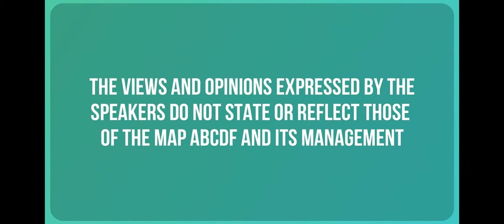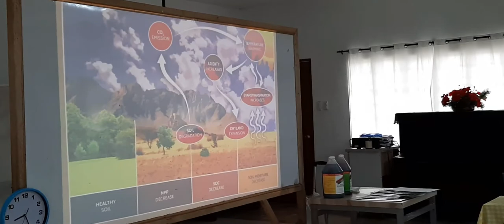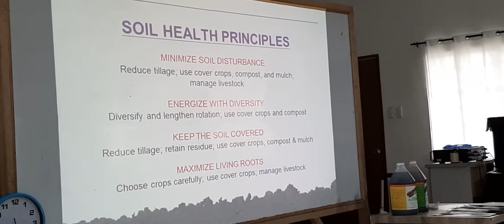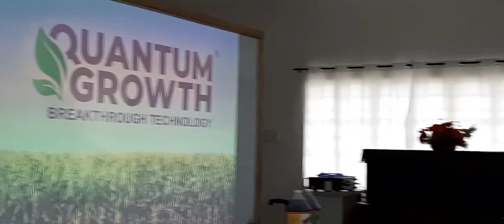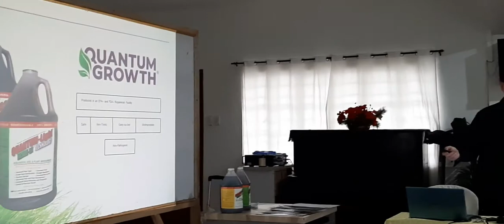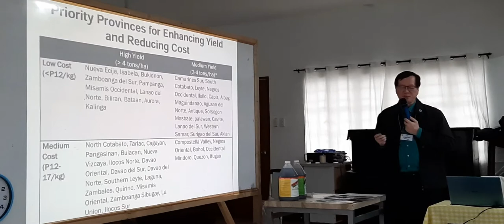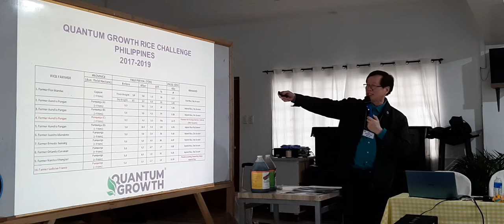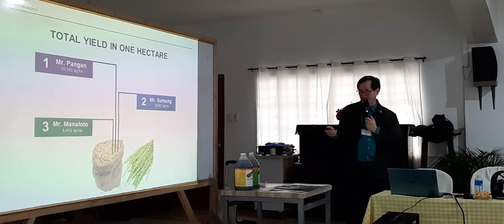Part 1: Quantum Growth, A Revolutionary Microbe-based Natural Solution by Dr. Narciso A Intal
"Quantum Growth, A Revolutionary Microbe-based Natural Solution in Increasing Agricultural Productivity, Profitability, Sustainability and Resiliency"

By: Dr  Narciso A Intal

38th Weekly Forum
Management Association of the Philippines
Agribusiness and Countryside Development Foundation, Inc.

Tuesday | 7:30AM-10:30AM | October 29, 2019
At the Formation Center, Missionaries of the Child Jesus
Along Estrella St., cor. Amapola St., Guadalupe Viejo,
Makati City